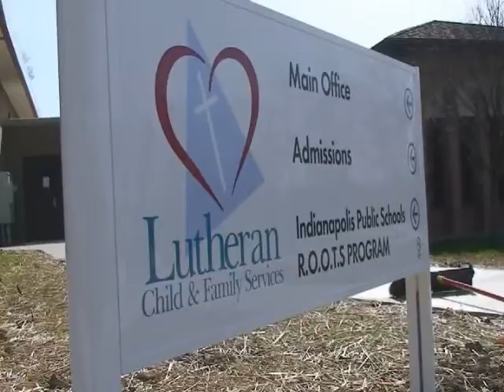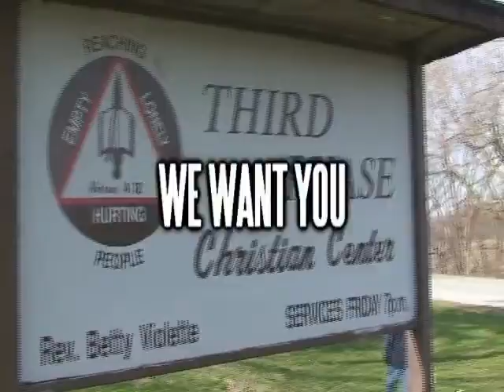Blitz Promo - July 31 2010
Promotion Video for Blitz 2010